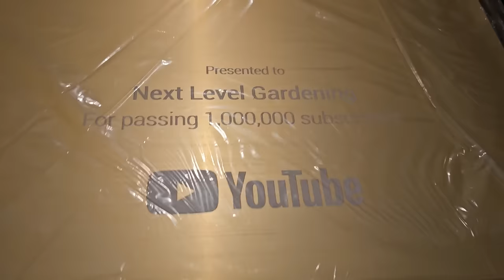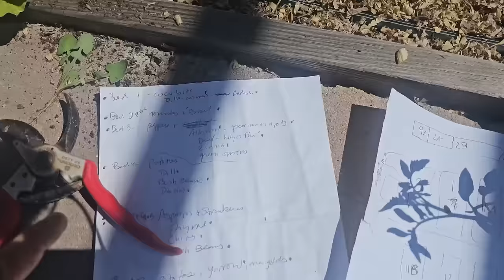Update on Bella's Training & SHEEP!!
In this video I share a big milestone, do some gardening and give you an update on bellas training and on the arrival of our sheep!

No link for weeding tool unfortunately.
Hi I'm Brian with Next Level Homestead. If this is your first time here... welcome! I'm glad you're here! If you're a longtime friend, welcome back!!

For most of my life I was a city boy, gardening in the suburbs. I was the first generation in my family to not grow up on a farm and somehow it was still there inside me. So now my wife Emilie, son Noah and I have moved to a small farm (at least it will be) and we're documenting our journey on this channel. Building gardens and chicken coops, buying a dairy cow and who knows what else lies in store. But we can't wait to take you with us!